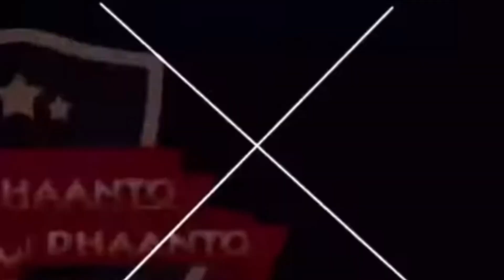Ninkani Waa Gaal Caadi Ah